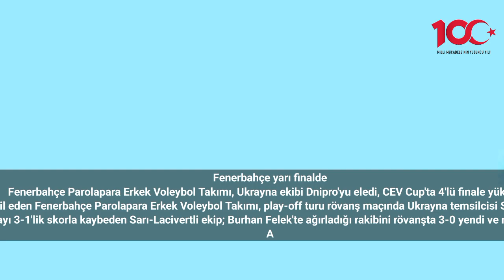Fenerbahçe yarı finalde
Fenerbahçe Parolapara Erkek Voleybol Takımı, Ukrayna ekibi Dnipro'yu eledi, CEV Cup'ta 4'lü finale yükseldi.
Ülkemizi CEV Cup'ta temsil eden Fenerbahçe Parolapara Erkek Voleybol Takımı, play-off turu rövanş maçında Ukrayna temsilcisi SC Promotey Dnipro'yu konuk etti.
İlk karşılaşmayı 3-1'lik skorla kaybeden Sarı-Lacivertli ekip; Burhan Felek'te ağırladığı rakibini rövanşta 3-0 yendi ve maçı altın sete taşıdı.
Altın sette de rakibine 15-11'lik üstünlük kuran Fenerbahçe, CEV Cup'ta 4'lü finallere yükselmeyi başardı.
Fenerbahçe Parolapara 4’lü finalde Belçika temsilcisi Greenyard Maaseik ile eşleşti.